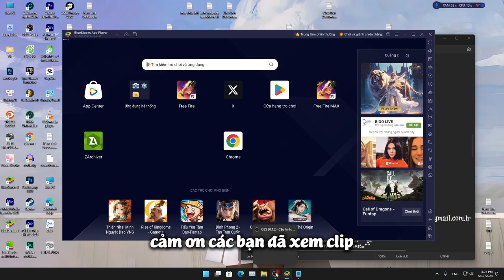Daodu bị nghi ngờ sử dụng phần mền thứ 3, Acc đã bị cấm chơi để điều tra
Một nguồn năng lương tích cực đến anh chị
👌🏿Nếu bạn thích video này thì bạn cũng sẽ thích:

Âm Nhạc Nền